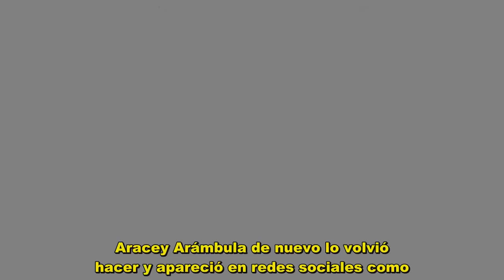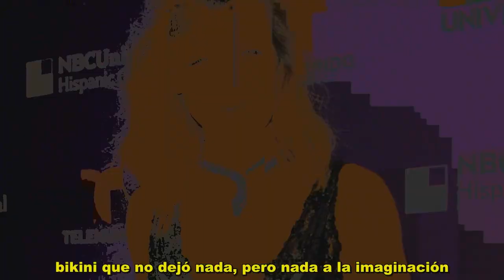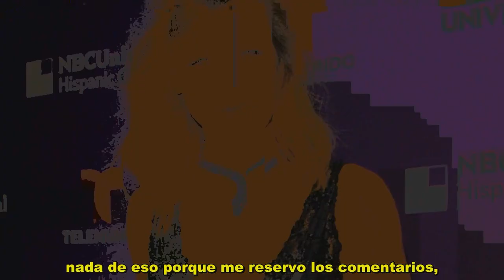Aracely Arámbula con escandalosa tanga vuelve acaparar las redes